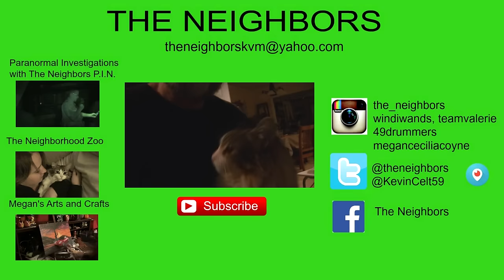IT'S MY BIRTHDAY AND I'LL VLOG IF I WANT TO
It's Kevin's birthday and he doesn't do much. Valerie is still sick and MIA!

                    Kevin: 49drummers
                    Megan: meganceciliacoyne

Title: Singing Happy Birthday
About: My family singing happy birthday to my father in law who turned 75 years young.